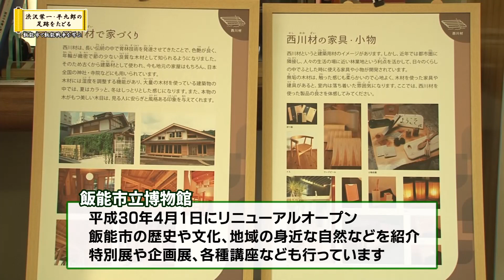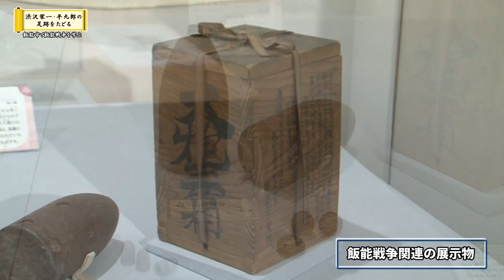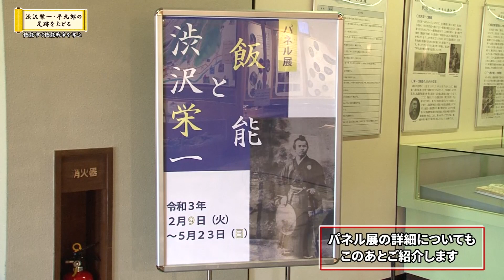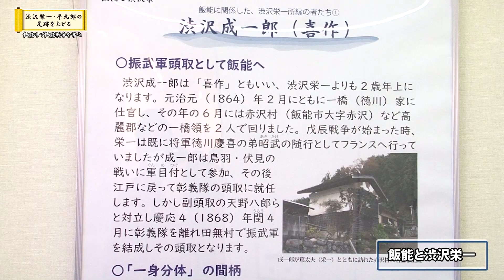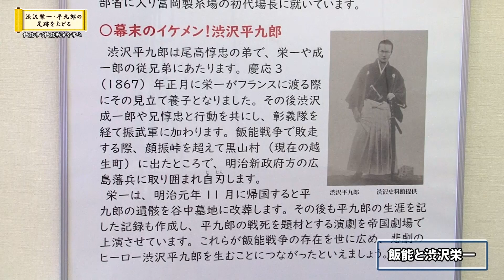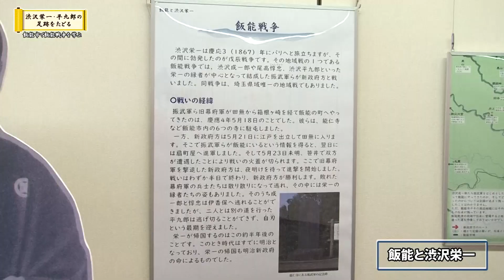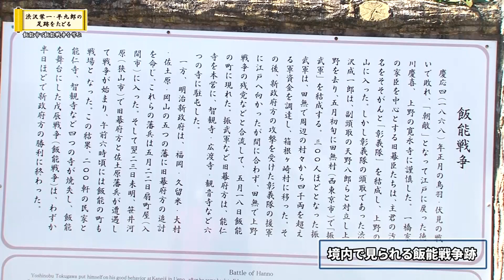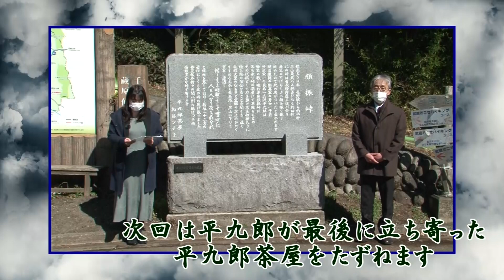越生町周辺の渋沢栄一・平九郎の足跡をたどる 第２回「飯能戦争を知る」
大河ドラマ「青天を衝け」の放送に合わせて越生町周辺のゆかりの地をたどる新番組を放送しています。

第２回は「飯能戦争を知る」
飯能市立博物館でお話を伺い、飯能戦争の舞台になった能仁寺を訪ねました。